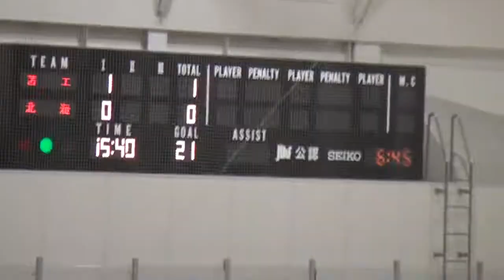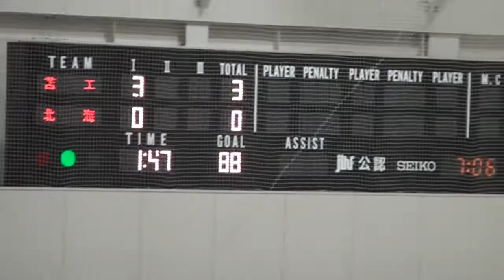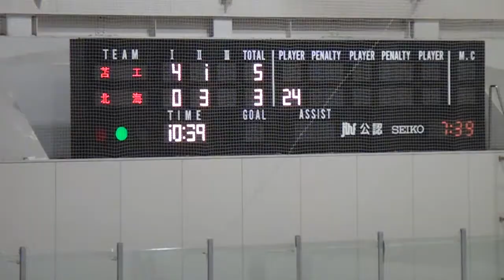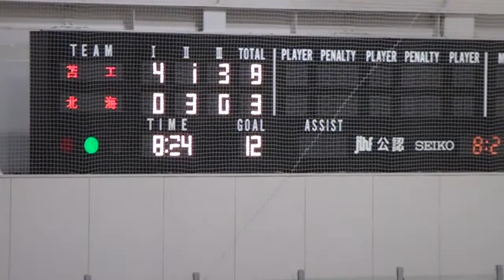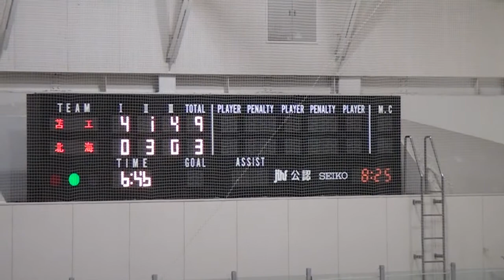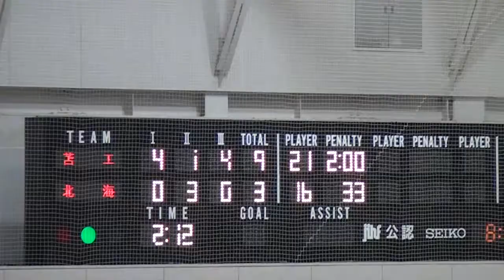2017y1023@苫小牧高校ホッケー南北海道大会苫工ｖｓ北海